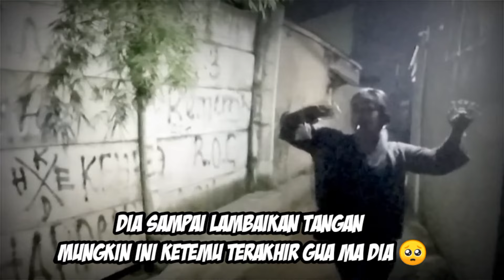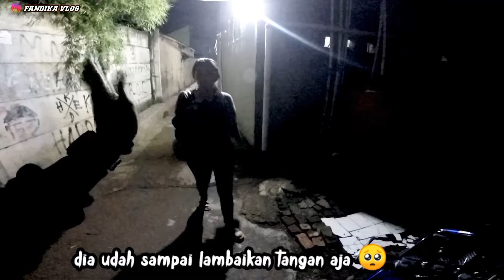NENG SRI PAMIT FANDIKA SEDIH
➡ Welcome To my Chanel // FanDika Vlog //

🔸Terimakasih Yang Sudah Mengklik Vidio ini, Semoga kalian terhibur. dan

🔹Terimakasih kepada kalian yang sudah support chanel ini  🙏 Semoga kalian sehat selalu Aminn🤲

THANKS TO ALLOH SWT